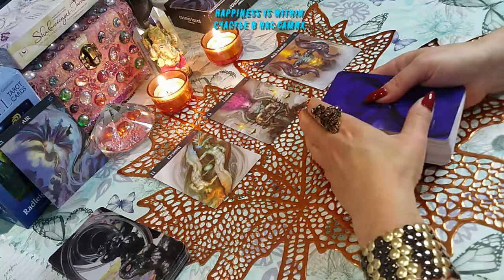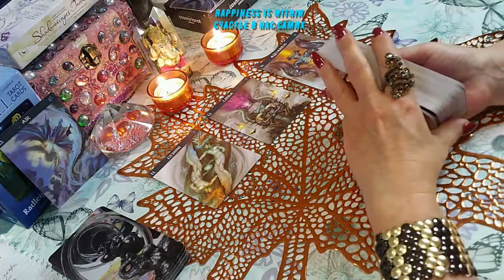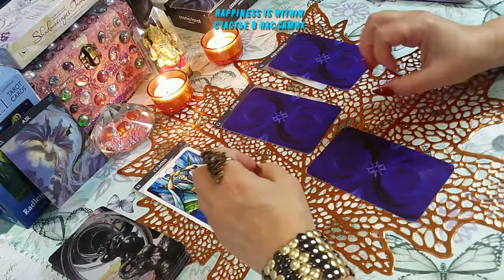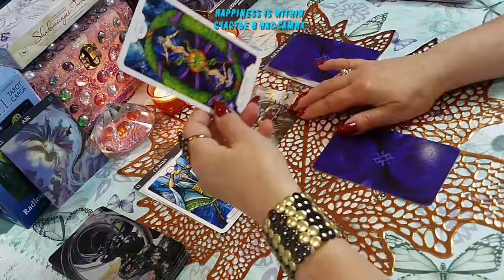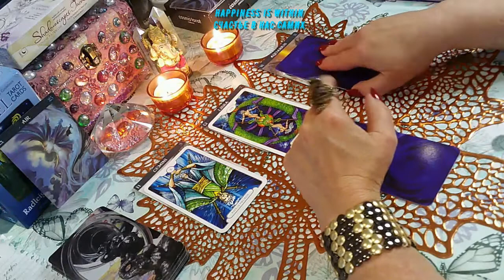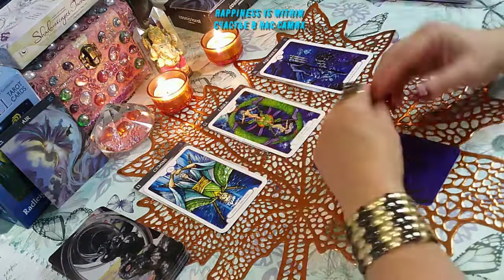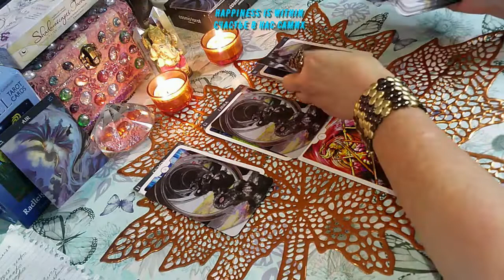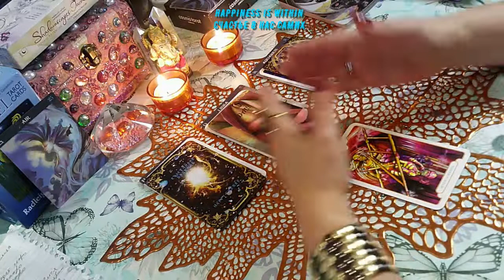IMPORTANT IN NOVEMBER GEMINI LIBRA AQUARIUS/ВАЖНО В НОЯБРЕ БЛИЗНЕЦЫ ВЕСЫ ВОДОЛЕИ#tarotreading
IMPORTANT IN NOVEMBER GEMINI LIBRA AQUARIUS/ВАЖНО В НОЯБРЕ БЛИЗНЕЦЫ ВЕСЫ ВОДОЛЕИ